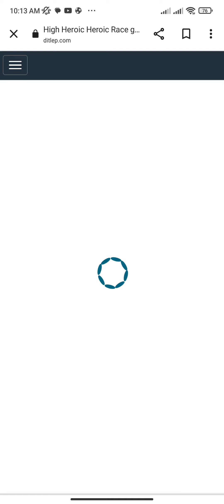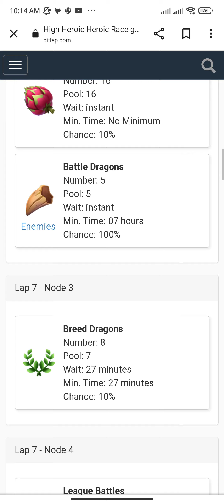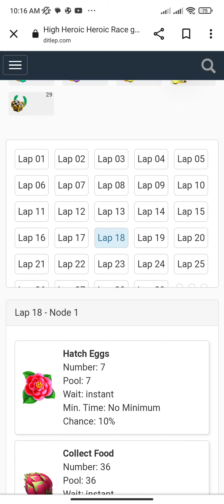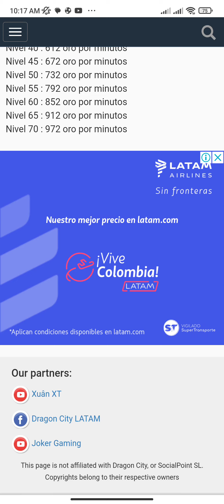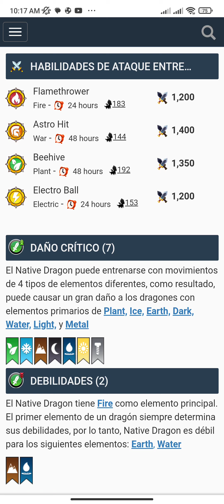CristhuDC - Dragon City - Listado de Vueltas 1-18 del Noble Dragón Heroico para Febrero de 2023